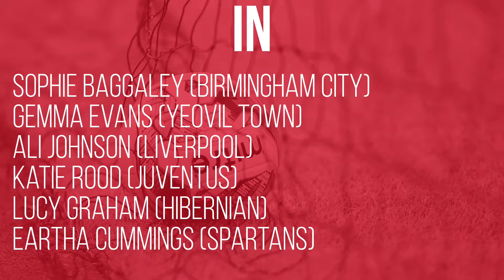Bristol City Season Preview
Welcome to WOSO and welcome to the series of WSL and Championship Season Previews. There will be one a day leading up to the 2018/19 WSL and Championship season opener.

Next up is Bristol City. We take a look at the previous season as well as seeing who they've brought in and their upcoming fixtures.